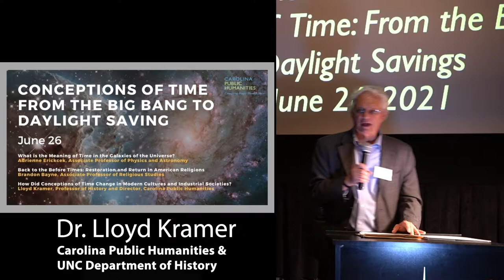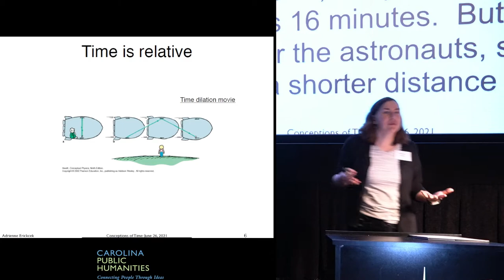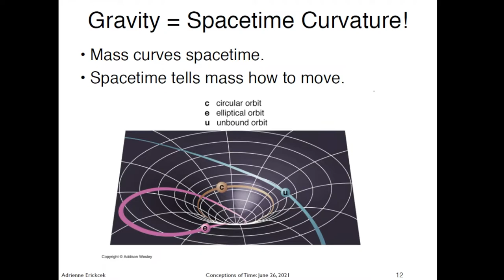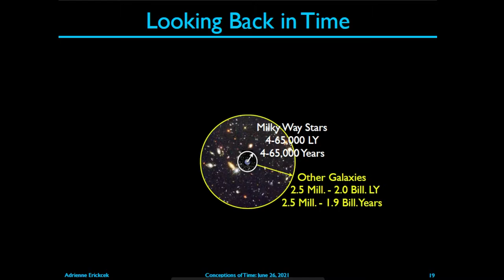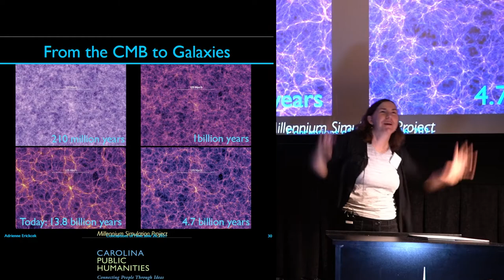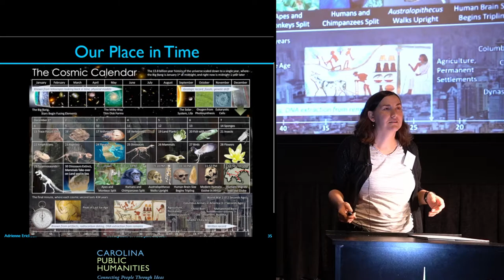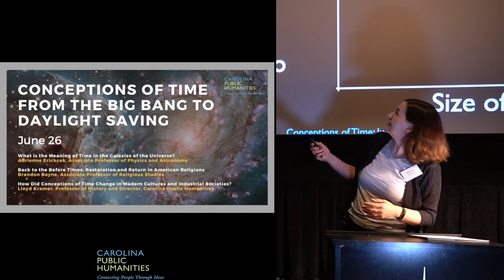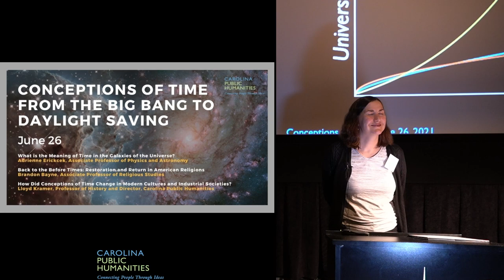What is the Meaning of Time in the Galaxies of the Universe?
Conceptions of Time from the Big Bang to Daylight Saving

An Adventures in Ideas “hybrid” seminar

The meanings and limits of human lives are entangled in the passage of time. We mark the days and years of our lives with familiar numbers on clocks and calendars, but human conceptions of time have always gone far beyond the dates on a calendar. This seminar thus examines how time has been defined and experienced through the cultural frames of science, religion, and social history. How does an astronomer’s account of cosmic time resemble or differ from a religious thinker’s view of eternity and a historian’s view of how people or societies change across time? How does time encompass everything we know and everyone we care about? Our discussion of these questions will include perspectives from an astronomer, a historian of religion, and a historian of modern cultural ideologies. Although people may never finally agree about the meaning of time (except that it passes), our seminar offers a timely discussion for a year in which the strangely passing days have carried everyone out of the familiar cycles of life.

Back to the Before Times: Restoration and Return in American Religions
Brandon Bayne, Associate Professor of Religious Studies

How Did Conceptions of Time Change in Modern Cultures and Industrial Societies?
Lloyd Kramer, Professor of History and Director, Carolina Public Humanities

Adrienne Erickcek, Associate Professor of Physics and Astronomy

Why Do Conceptions of Time Shape the Meaning of Human Life?
A panel discussion with our speakers